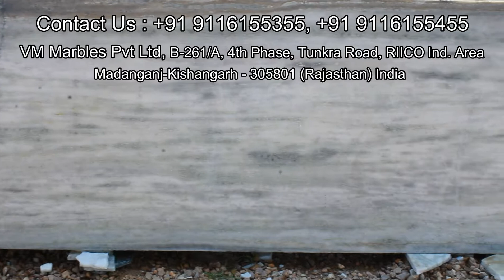AARNA DUNGRI PATTERN MARBLE I 25-60 INR I VM MARBLES PVT LTD I +91 9116155355, +91 9116155455